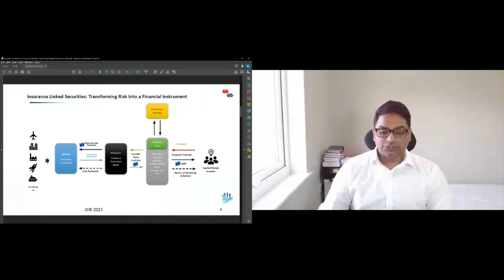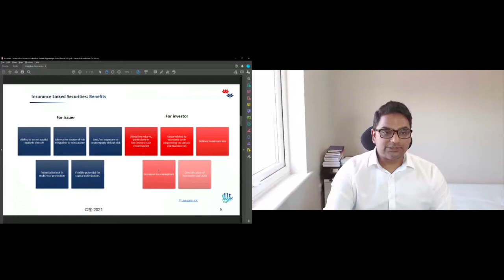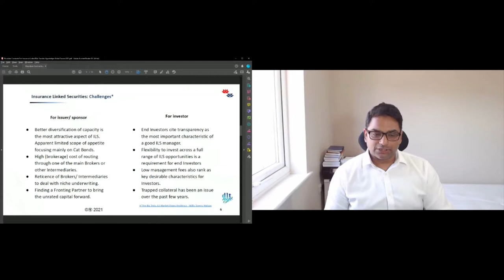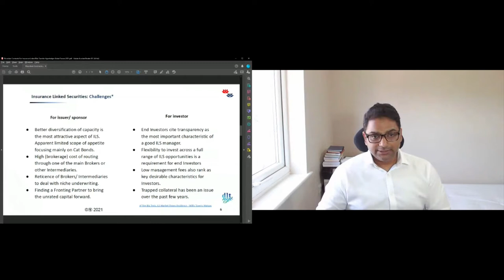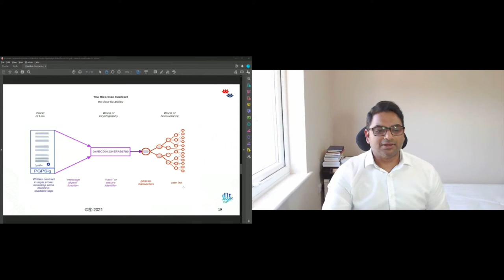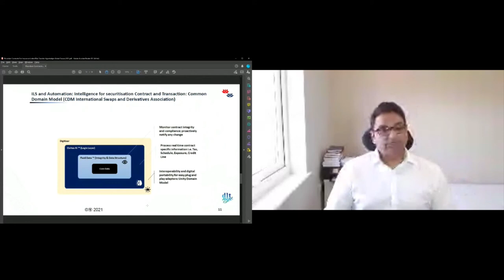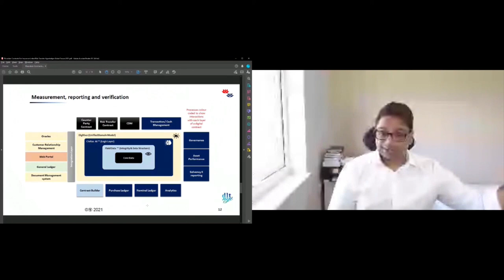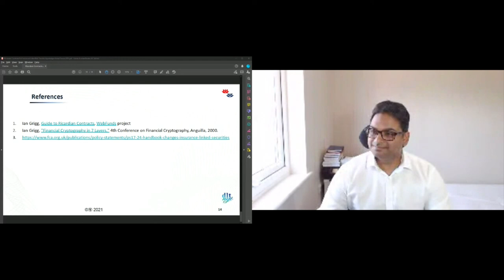Ricardian Insurance Risk Transformation Language - Vipin Bharathan, DLT.NYC & Kirthi Kurra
Ricardian Insurance Risk Transformation Language - Vipin Bharathan, DLT.NYC & Kirthi Kurra, Civitas Fintech

Today distribution of contract information in the reinsurance space is via email, paper and pdf. These legacy practices prevent straight through processing of information adding cost, duplication and drag to the insurance value chain. Our proposal highlights the need for Ricardian contract structure in reinsurance. We discuss how the form allows a contract to move from the world of law, through the world of cryptography and into the world of accountancy. We articulate how Insurance risk transformation (Transformer: Vehicles) can deliver capital efficiently to Carriers, and ring fence it using UK HM Treasury design principles. We strive to ease flow of capital, improve transparency and efficiency by the incorporating Ricardian insurance risk transformation (RIRT) in Hyperledger. A new lab is being constituted under Hyperledger banner, to be live by June 2021.